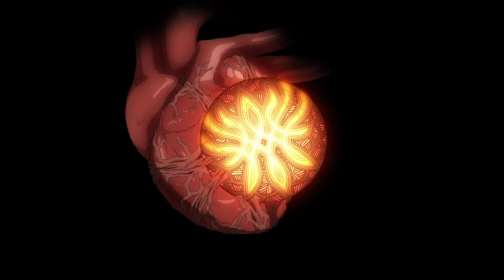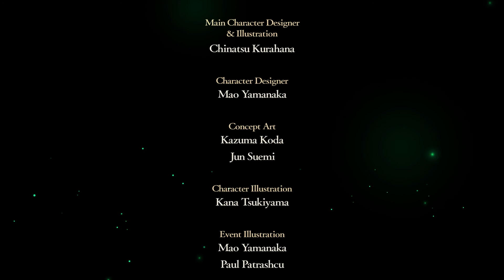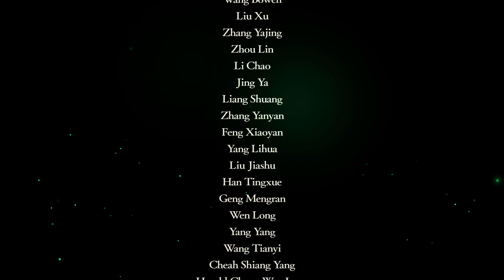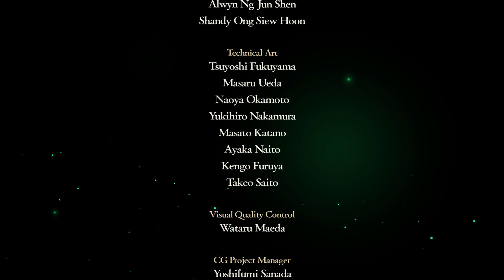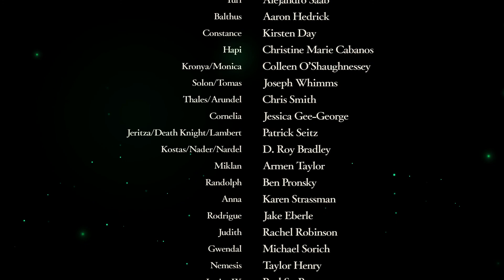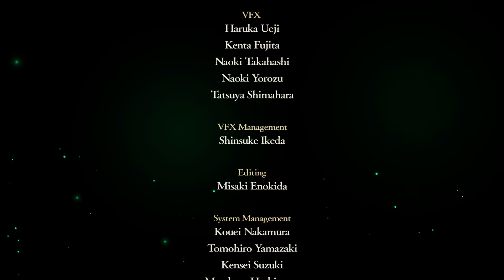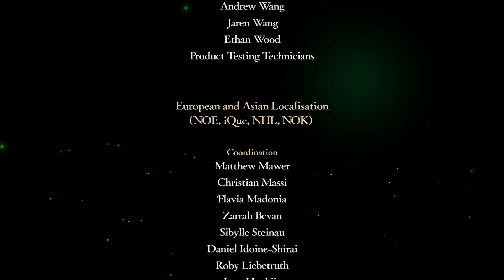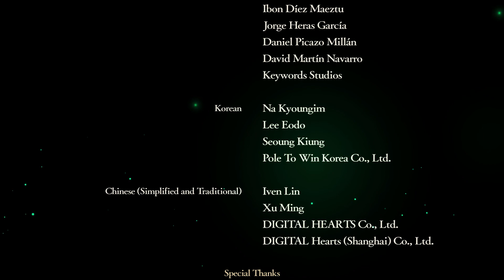[Fire Emblem : Three Houses] Aigles de jais : Ch.18 : La fin d'un rêve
Sortie en France sur Switch le 26 Juillet 2019.

Éditeur : Nintendo.
Développeur : Intelligent Systems & Koei Tecmo.

Type de jeu : T-RPG (Jeux de rôle tactique)

Mode Difficile/Classique.